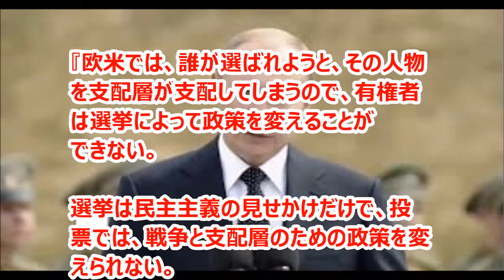プーチン欧米民主主義を痛烈非難！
オバマに続いてトランプも公約を裏切っていることについてプーチンが真実を突いて痛烈に批判していた！